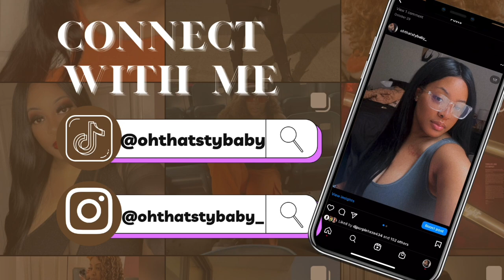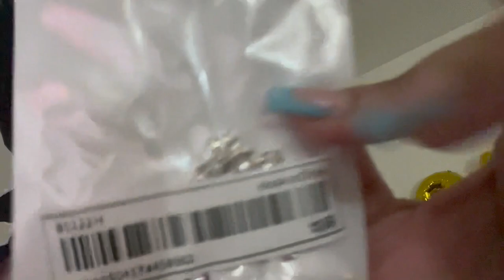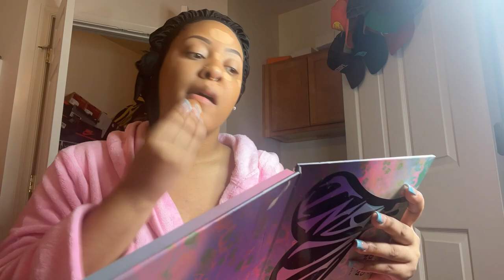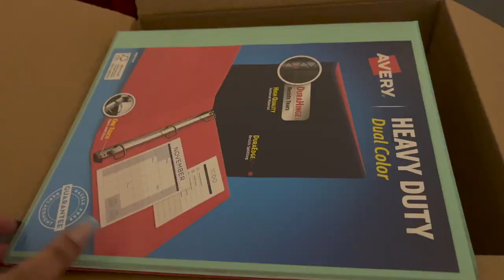weekend vlog | I GOT SCAMMED, 90k views, dossier, grwm, & more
products mentioned:
Kiss Falscara DIY Eyelash Extension Wispy Wisps
Avery Heavy-Duty Dual Color 3 Ring Binder
Astrobrights Filler Paper
Paper Mate Flair Felt Tip Pens
Oxford 3 Ring Binder Dividers
First Aid Beauty KP Bump Eraser Body Scrub

Time Stamps:
0:00 - Intro
3:55 - Valentine's Day Dress Try-On
6:05 - Dossier Review
11:15 - I GOT SCAMMED
13:45 - I HIT 90K VIEWS
15:55 - GRWM
17:25 - Basketball Game & Dinner
17:45 - Amazon Haul
18:15 - New Video Alert
18:45 - Dossier Men Review
20:25 - Movie Date/Outro

about me :)
name: Ty'Ieasha (issa i) but I go by Ty
age: 24
birthday: august 19th
sign: leo, pisces (moon), cancer (rising)
from: lynchburg, va
fun facts: VSU alumna, i love coffee, i have a certification in makeup artistry, i can sing a lil bit, i love to cook
relationship status: complicated

video tools:
thumbnails: canva
editing: iMovie
camera: iPhone 13 Pro Max :P